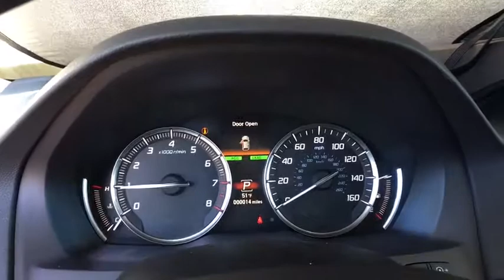2019 Acura MDX Monument, Pueblo, Castle Rock, Woodland Park, Colorado Springs, CO 19M069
Canyon Bronze  2019 Acura MDX available in Colorado SPrings, CO at Pikes Peak Acura. Servicing the Monument, Pueblo, Castle Rock, Woodland Park, CO area.
2019 Acura MDX 3.5L Advance Pkg - Stock#: 19M069 - VIN#: 5J8YD4H86KL014531

Bronze Metallic 2019 Acura MDX 3.5L Advance Package SH-AWD AWD 9-Speed Automatic 3.5L V6 SOHC i-VTEC 24V Espresso Artificial Leather.brbr19/26 City/Highway MPGbrbrbr**Price Includes a $689 Dealer Handling Fee**
(0 P) Canyon Bronze Metallic, 290 hp horsepower, 3.5 liter V6 SOHC engine, 4 Doors, 4-wheel ABS brakes, 8-way power adjustable drivers seat, Adaptive cruise control, Air conditioning with dual zone climate control, All-wheel drive, Audio controls on steering wheel, Automatic Transmission, Bluetooth, Compass, Driver memory seats, External temperature display, Front fog/driving lights, Fuel economy EPA highway (mpg): 26 and EPA city (mpg): 19, Head airbags - Curtain 1st  2nd and 3rd row, Heated drivers seat, Heated passenger seat, Heated steering wheel, Leather seats, Memory settings for 2 drivers, Multi-function remote - Trunk/hatch/door/tailgate  windows  sunroof/convertible roof  remote engine start, Navigation system - With voice activation, Passenger Airbag, Power heated mirrors, Power windows with 4 one-touch, Rear air conditioning - With separate controls, Rear spoiler - Lip, Remote power door locks, Remote window operation, Stability control, Sunroof - Express open/close glass, Tachometer, Tilt and telescopic steering wheel, Traction control - ABS and driveline, Transmission hill holder, Universal remote transmitter